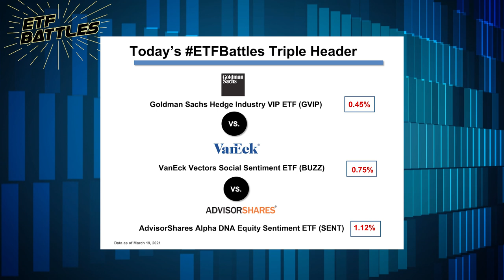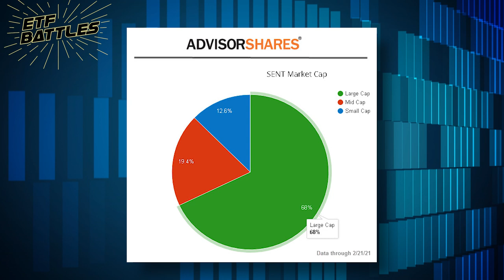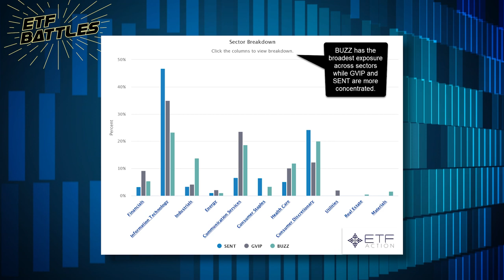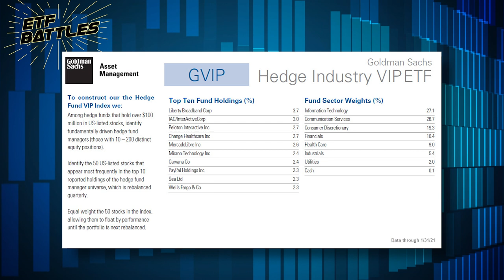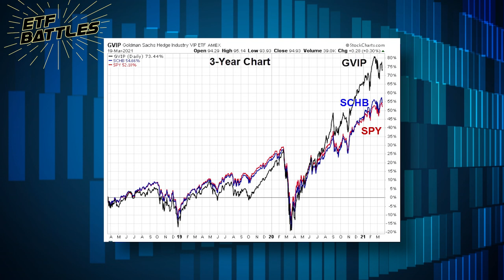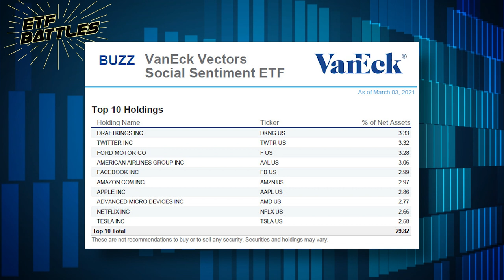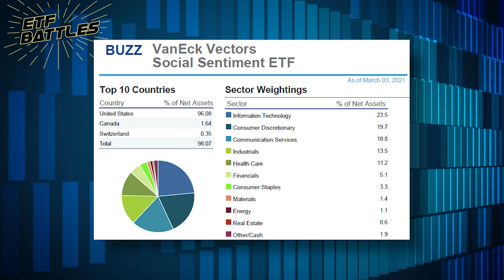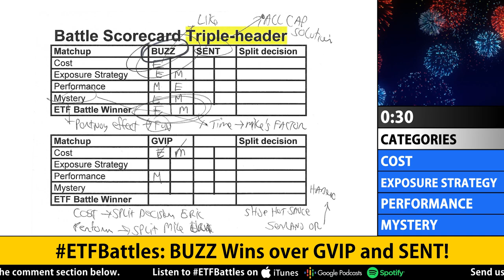ETF Battles: How Does BUZZ ETF Compare vs. Stock Market Peers?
Are you ready to rumble? Season II of ETF Battles is in full swing and in this episode you'll watch an epic ETF triple header between the VanEck Market Vectors Social Sentiment ETF (BUZZ) Goldman Sachs Hedge Industry VIP ETF (GVIP) and the AdvisorShares Alpha DNA Equity Sentiment ETF (SENT) . As the influence of social media on investors' sentiment grows, which of these stock ETFs is best positioned to benefit? Who wins the battle?

Ron DeLegge @etfguide  referees this audience requested matchup with guest judges Mike Akins, Founding Partner at ETF Action and Eric Balchunas, Senior Analyst at Bloomberg providing their research insights.

Each ETF is judged against the other in key categories like cost, exposure strategy, performance and a mystery category. Find out who wins the battle! (Credit to @synthartist69 on the Let's Go Crazy keyboard jam)
Get in touch with our judges:
ETF Action